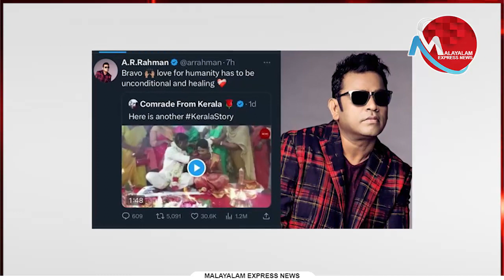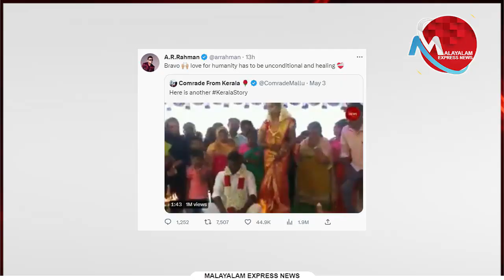സംഘികള്‍ക്ക് കാണാന്‍ എ ആര്‍ റഹ്‌മാന്‍ പങ്കുവച്ച വീഡിയോ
Tag-Generator-Youtube-malayalam news-global